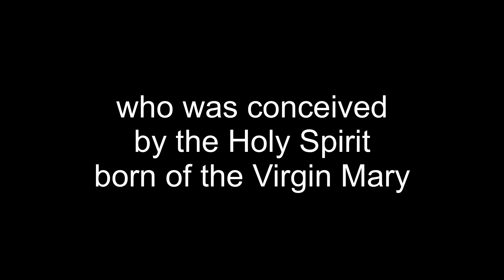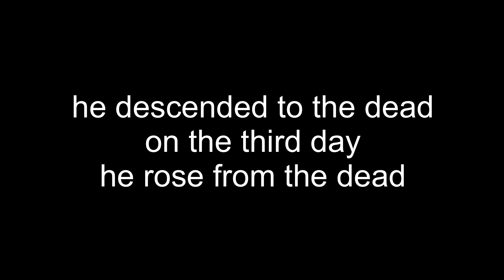Communion of Saints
part 13 of the series on The Apostles' Creed